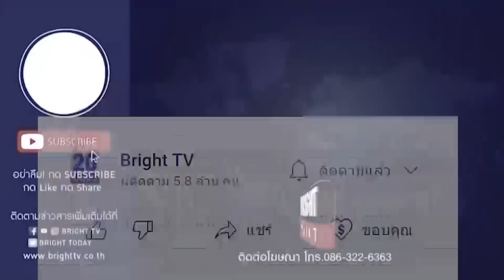ส่องอินสตาแกรม บุ๋ม ปนัดดา ใส่ชุดว่ายน้ำอวดหุ่นสุดแซ่บ หลังคลอดเมื่อปลายปีที่แล้ว